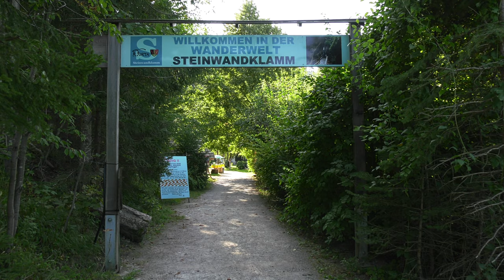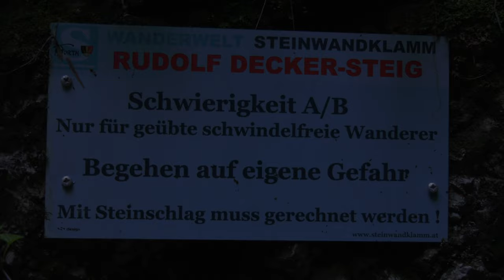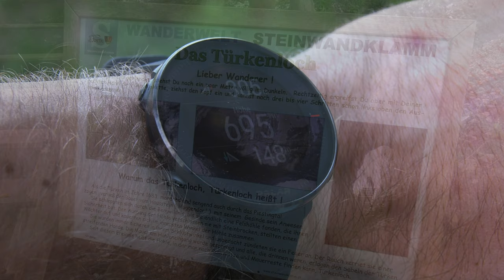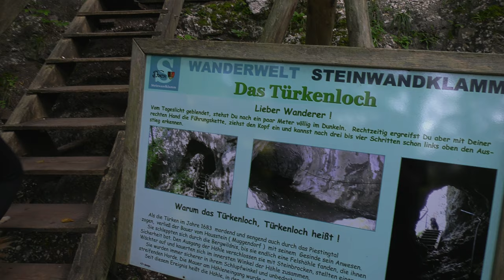Steinwandklamm 2020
Ausflug zur Steinwandklamm September 2020